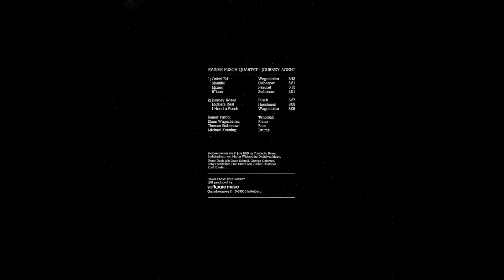Rainer Pusch Quartet - Journey Agent (1981)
I bought this record a few years ago and was immediately hooked when i first heard "I Need a Pusch" - beautifully played and arranged - slightly "modern" and modal take on jazz by the Rainer Pusch Quartet.

Rainer Pusch: Tenor saxophon
Klaus Wagenleiter: Piano
Thomas Stabenow: Bass
Michael Kersting: Drums

0:00 - Onkel Ed
5:56 - Scientific
12:20 - Mixing
18:33 - Bᵇlues
22:24 - Journey Agent (Tip)
28:04 - Mothers Rest
36:13 - I Need A Pusch (Tip)

Rainer Pusch, born in1954 is a german tenor saxophonist - studied at the Berklee College of Music, took lessons from Pony Poindexter and George Coleman and Elmar Bringezu.